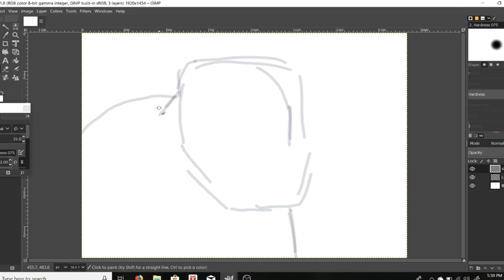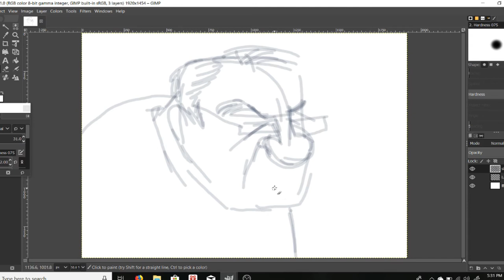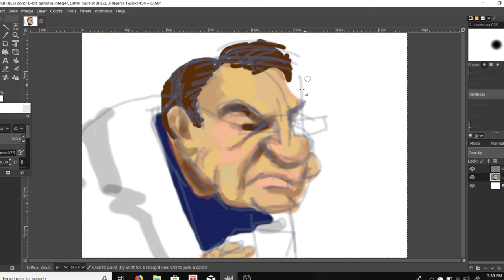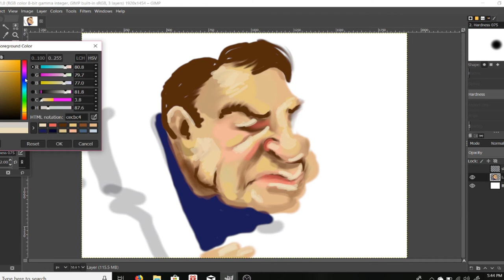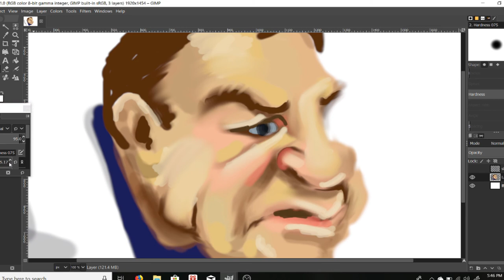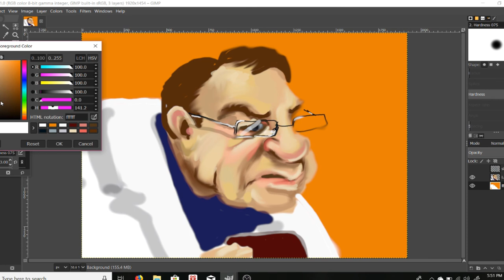The video in which I draw Dr.Nowzarden (My 600lb life)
Doing a quick caricature of Dr.Now from my 600lb life and chatting